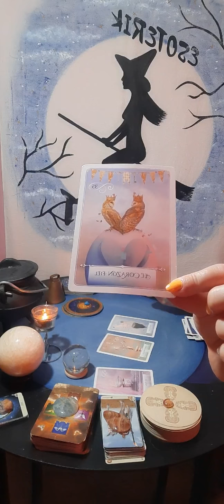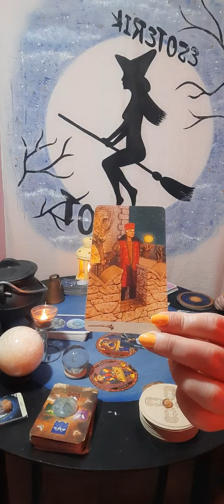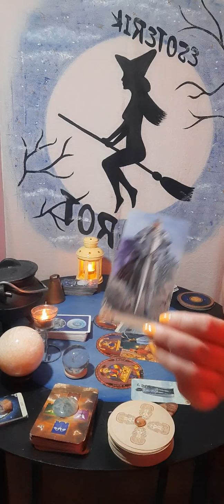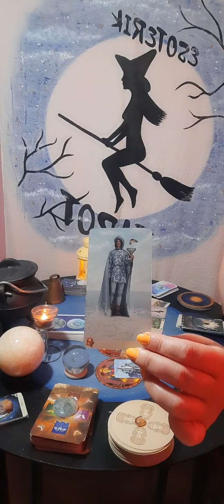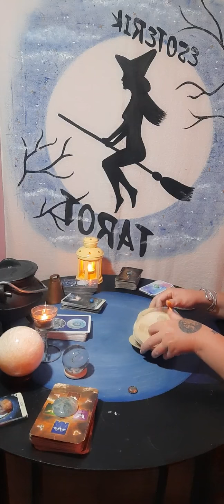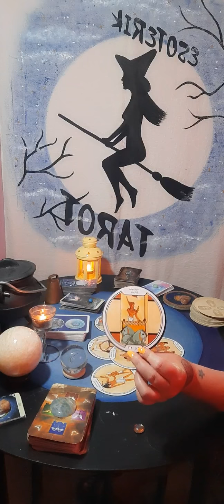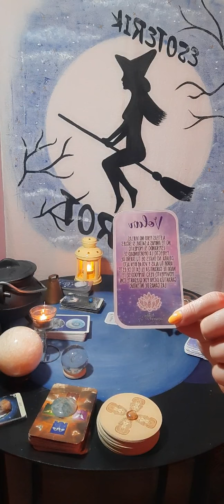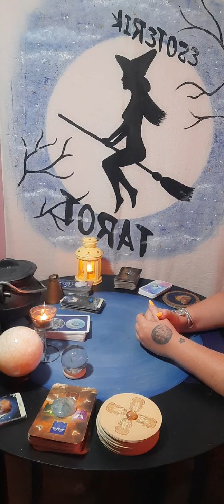PREDICCIONES 2021 ♌ LEO Grandes Cambios y conquistas!!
🖤Te dejo las predicciones para el signo de Leo para el 2021
🧙‍♀️Para Más información sobre ESCUELADEBRUJXS SEGUIME EN IG @Esoterik.tarot